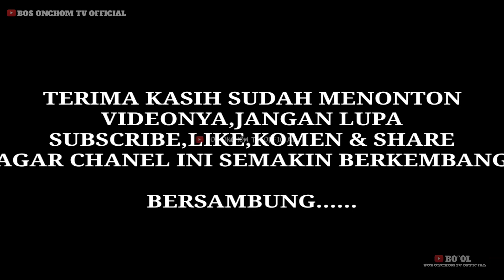🔴FILM PENDEK KOMEDI SUNDA,DIKERJAIN ODGJ,CERITA KEHIDUPAN💯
Film pendek komedi sunda,dalam cerita kehidupan film pendek ini,ketika dua sahabat yang sedang mancing ikan di alam liar,tiba-tiba ada ODGJ melintas,dan si ODGJ tersebut mengerjai dua sahabat yang sedang mancing itu,selamat menonton,video filpen ini di buat hanya semata-mata untuk hiburan,semoga teman-teman semua terhibur.kurang dan lebih nya mohon di maklum,karena saya masih youtuber pemula.🙏🙏🙏